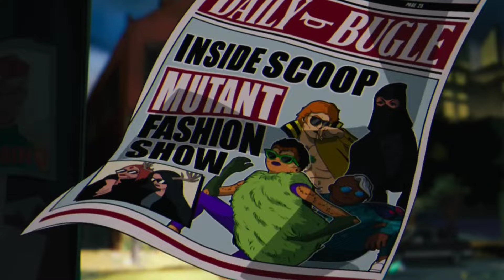TODA la SAGA X-MEN: reseña de las 11 películas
La Saga X-Men tiene 24 años de historia y un total de 11 películas (sin contar las 3 de Deadpool). Este vídeo tiene reseñas de todas las entregas de la franquicia de mutantes de Marvel, una que sirvió de piedra angular para las tantísimas películas de superhéroes que vinieron después.